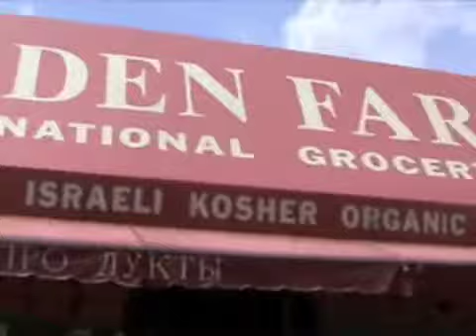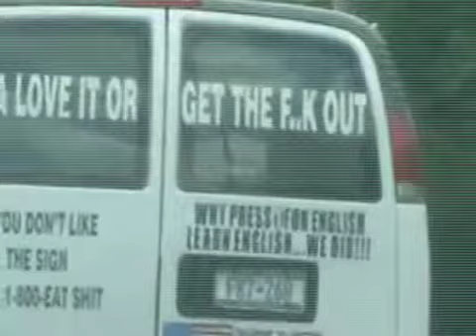Rosalie in Brooklyn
A summer day in Brooklyn, as perceived by Rosalie the cow.

A wedding message for Marie and James.